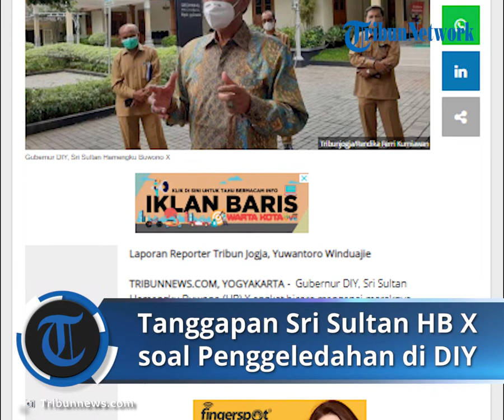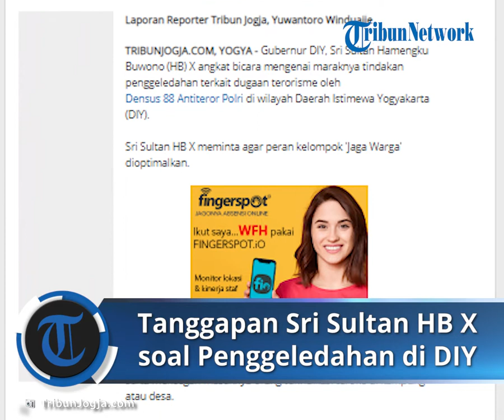Sejumlah Rumah Terduga Teroris di DIY Digledah Densus 88, Begini Tanggapan Sri Sultan HB X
TRIBUN-VIDEO.COM -  Gubernur DIY, Sri Sultan Hamengku Buwono (HB) X angkat bicara mengenai maraknya tindakan penggeledahan terkait dugaan terorisme oleh Densus 88 Antiteror Polri di wilayah Daerah Istimewa Yogyakarta (DIY).

Sri Sultan HB X meminta agar peran kelompok 'Jaga Warga' dioptimalkan.

Kelompok tersebut harapannya dapat melakukan pengawasan serta mencegah masuknya orang terindikasi teroris di kampung atau desa.

Untuk diketahui, Jaga Warga merupakan program yang diinisiasi Pemda DIY dalam rangka pengoptimalan peran, komunikasi warga, dan perangkat desa dalam rangka menjaga keamanan dan ketertiban di masing-masing wilayah.

Upaya itu termaktub dalam Peraturan Gubernur DIY No. 9 Tahun 2015 tentang Jaga Warga.

"Kami ada Pergub untuk Jaga Warga, mungkin per kelurahan ada 25 orang.

Ya kalau untuk kerukunan warga mereka yang bertanggung jawab di bawah koordinasi pejabat setempat di level desa," jelas Sri Sultan HB X saat ditemui di Kompleks Kepatihan Yogyakarta, Senin  (5/4/2021).

Selain itu, Raja Keraton Yogyakarta ini menganggap bahwa langkah yang ditempuh Detasemen Khusus (Densus) 88 anti teror dapat meredam aksi terorisme di wilayah ini.

"Saya dengan ditangkap itu malah senang, dalam arti kecenderungan untuk terjadi sesuatu yang menimpa Yogya berkurang. Kan begitu," terang Sri Sultan.

Hanya saja, hingga saat ini Sri Sultan belum mengetahui detail identitas individu yang terlibat aksi terorisme di wilayah yang dia pimpin.

Apakah pelaku teror itu merupakan warga lokal atau kah seorang pendatang yang menganggap DIY aman untuk dijadikan tempat persembunyian.

"Saya nggak tahu persis ya, itu (teroris) memang orang Yogya atau  non Yogya tapi ndelik (bersembunyi), atau memang berdomisili di Yogya.

Baik orang Yogya asli atau pendatang tapi memang saya belum tahu persis," papar Sri Sultan.

Artikel ini telah tayang di Tribunnews.com dengan judul Densus 88 Geledah Sejumlah Tempat di DIY, Begini Tanggapan Sri Sultan HB X,